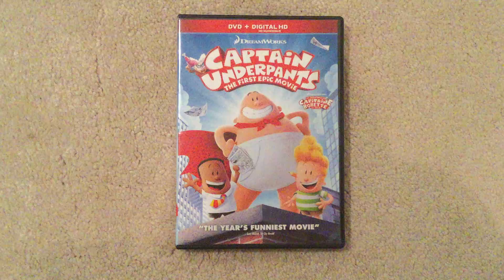Captain Underpants: The First Epic Movie (2017) 5th Anniversary